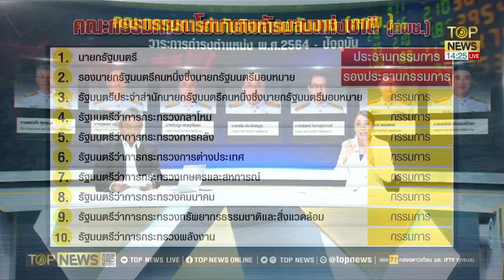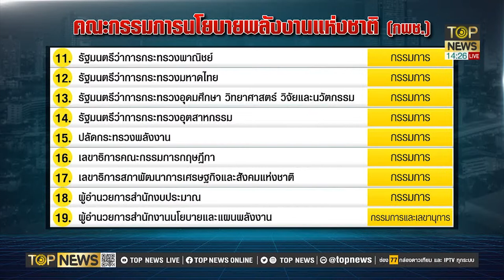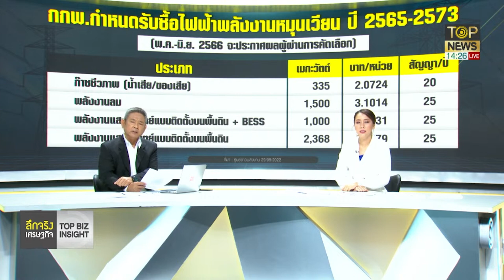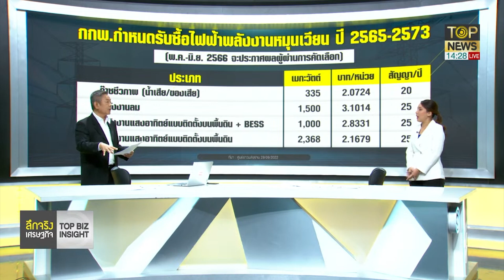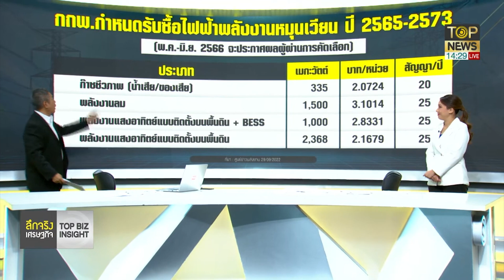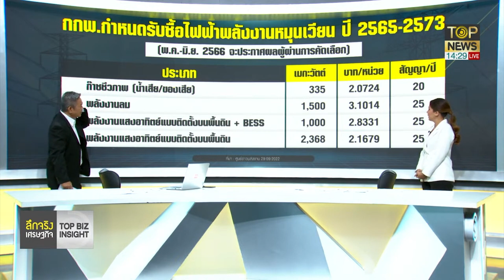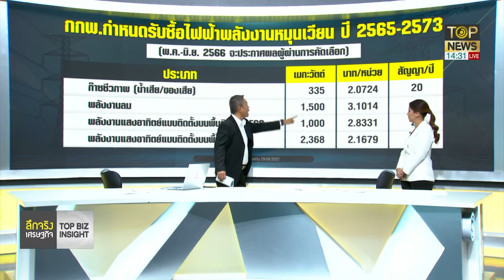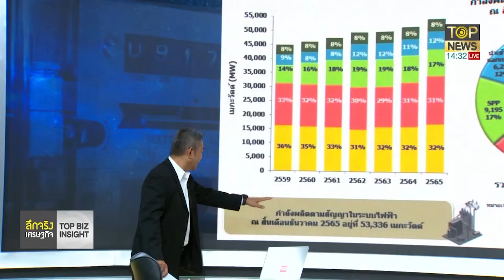เปิดเบื้องหลัง ใครกำหนดปริมาณซื้อไฟฟ้าเอกชน | ลึกจริงเศรษฐกิจ | TOP NEWS